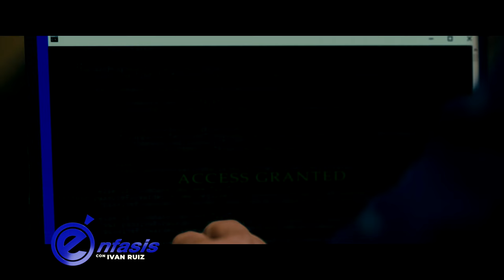¡En exclusiva! Entrevista especial a Manny Pérez Actor y director dominicano 3/4